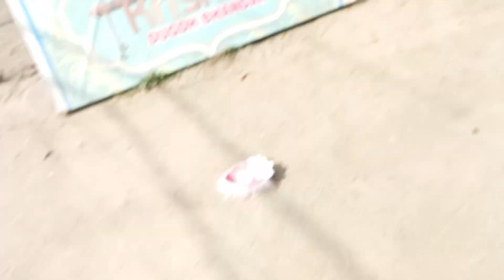Aaj ka Pura din Chla gya !! Bike kharab ho gyi 😭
to guys Mera yah channel vlog
 ke liye hai

abhi nahin jab YouTube se Paisa kamaenge tab ham aapko is channel per bahut dur dur ke ghumne wali jgh dikhayenge

jaisa ki ham Bata rahe hain ki is channel per aapko bahut acchi video milenge aap dekhkar Khush bhi ho jaenge aur aapko Ghar baithkar kafi dur dur ka drishya bhi milega